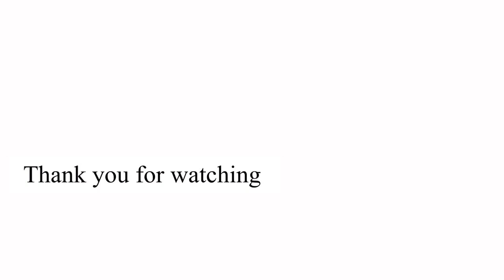glafit GFR-01 riding scene 〜木こりの愛車はECOバイク〜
自然を愛し、自然との共生を大事にする木こりの愛車はガソリンを使わないECOバイクglafitGFR-01
今日も愛車でお出かけ。